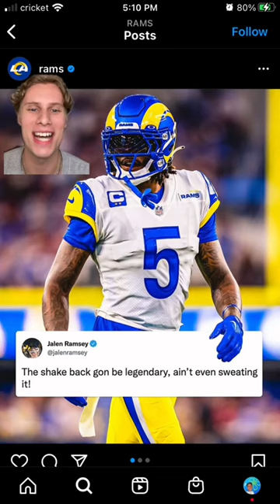Rating The New Insane NFL Uniforms!!🔥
What’s good!

Thank you for checking out my channel and I hope you come back soon, this is only the beginning!